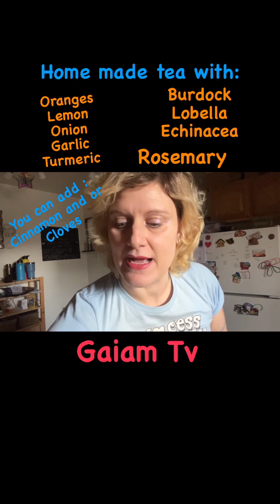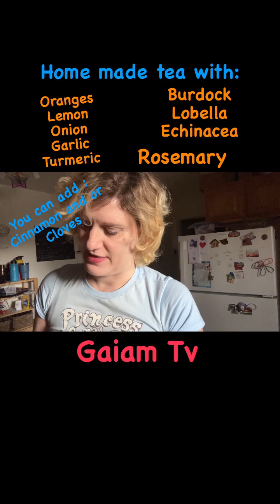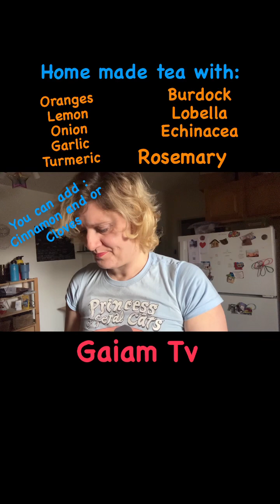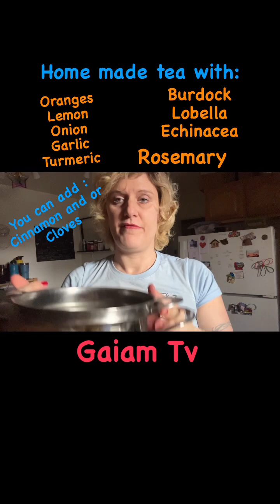What to do if you are sick 😷 (cough, fever etc)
All natural remedy if you have sore throat, cough and over all fever … 🤒